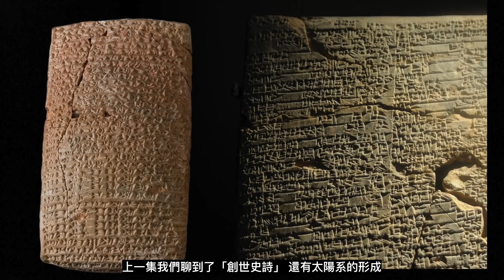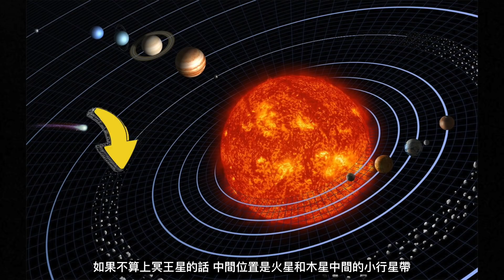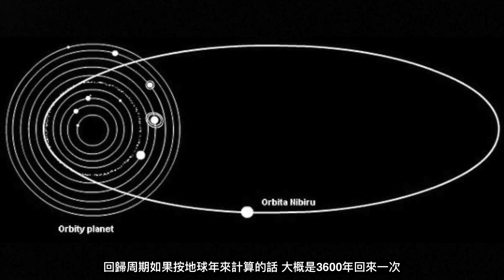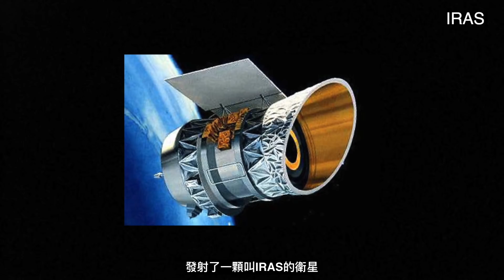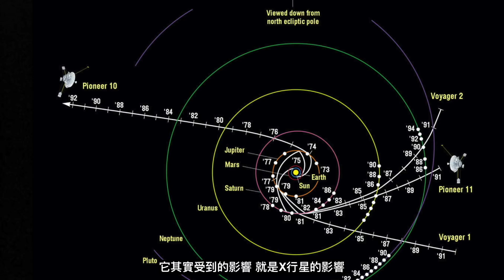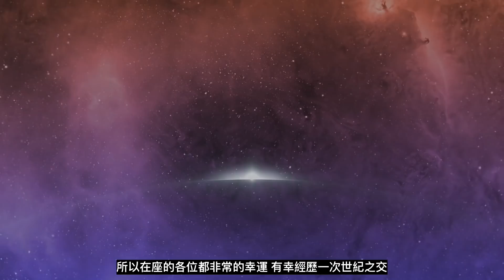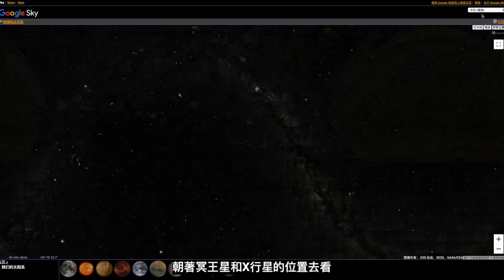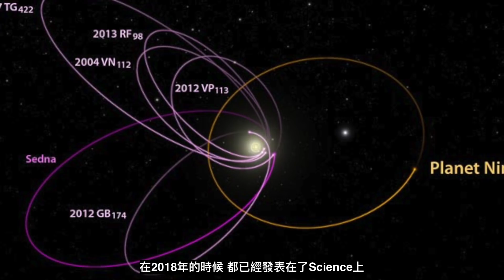「麥田怪圈」揭露X行星之可怕，「他們」回來了（2020）｜【你可敢信 & Nic Believe】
【X行星】
“肇事”的馬杜克究竟何去何從？
近些年，為何麥田怪圈頻頻出現？
X行星到底是誰？到底在哪？
🌟歡迎大家留言討論，另外有什麼想聽的內容留言告訴我！🌟